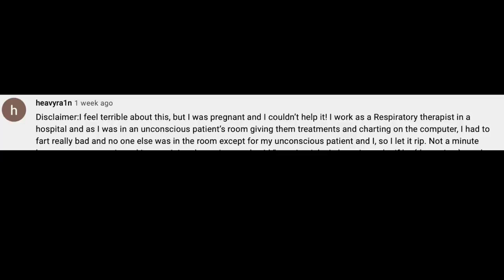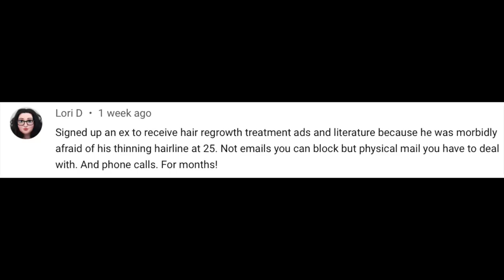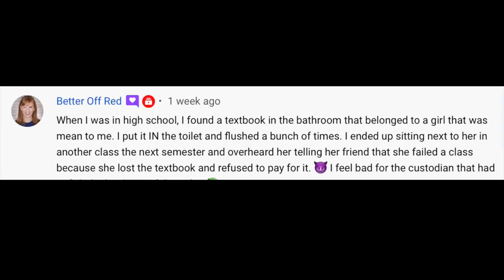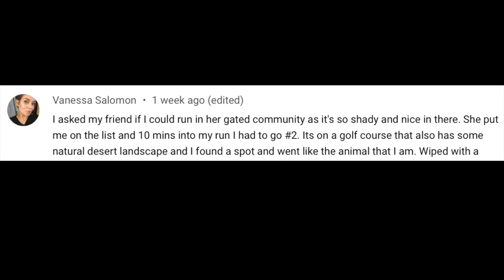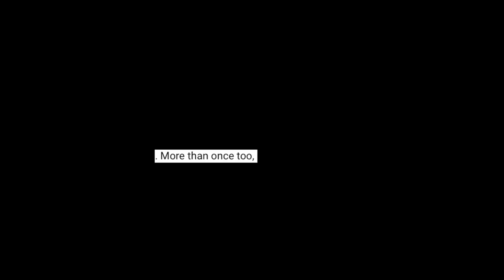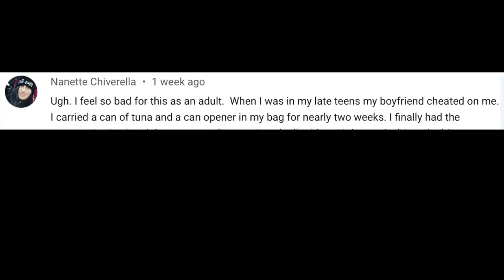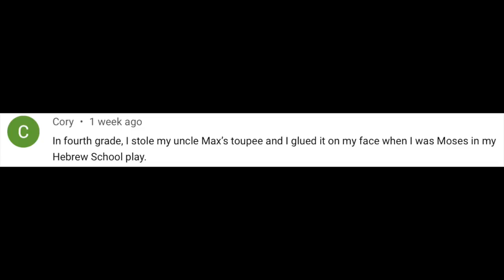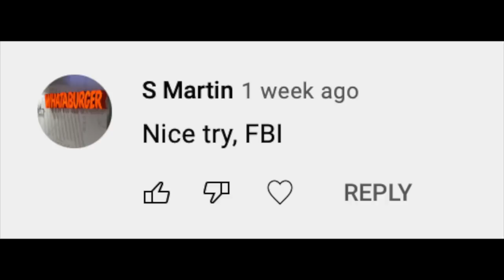Roasting and Relating to Your Confessions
Thanks for the laughs you filthy animals.

TikTik: jaimefrench